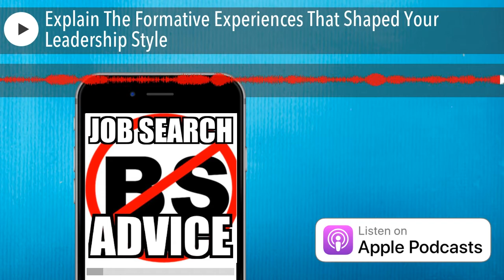Explain The Formative Experiences That Shaped Your Leadership Style | NoBSJobSearchAdvice.com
EP 1704 A good question to be ready for on a management (and above) interview

Jeff Altman, The Big Game Hunter is a coach who worked as a recruiter for what seems like one hundred years. His work involves career coaching, all as well as executive job search coaching, job coaching and interview coaching. He is the host of “No BS Job Search Advice Radio,” the #1 podcast in iTunes for job search with more than 1700 episodes and “The No BS Coaching Advice Podcast” and is a member of The Forbes Coaches Council.